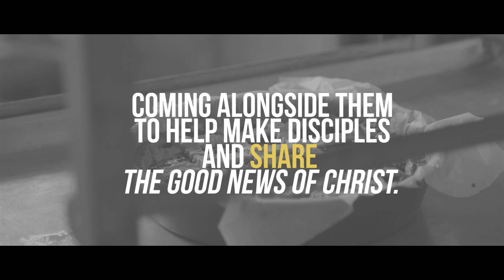How We Serve: Entrepreneurial and Business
Are you interested in using your vocational skills to serve God in a cross-cultural context? One of the ways TEAM serves is through business as missions in other countries. This method not only gives people opportunities to use their God-given skills in a missional context, but it helps bring the Gospel to places where missionary visas aren't possible.